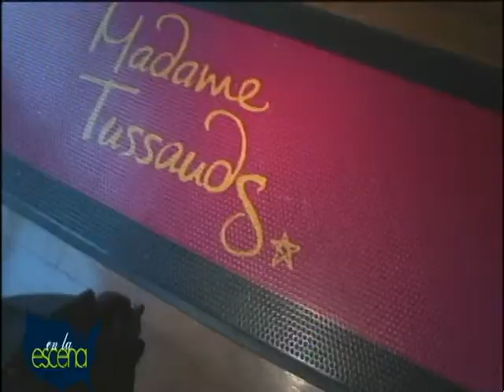Sofia Vergara at Madam Tussauds - En La Escena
Madame Tussauds New York and Madame Tussauds Las Vegas today announced that Colombian Emmy nominated actress and model Sofia Vergara personality was immortalized in wax, not once, but twice, at the famed attraction (234 W. 42nd Street between 7th & 8th Avenues) on Tuesday, June 4.